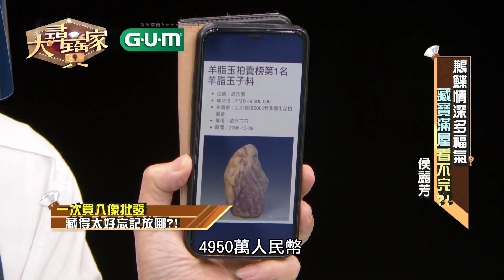【精華版】羊脂白玉拍價千萬！侯麗芳爽到合不攏嘴！